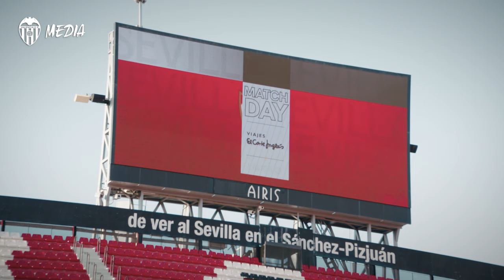VCF INSIDE | SEVILLA FC 1-2 VALENCIA CF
🎥 🔴 Las imágenes no vistas del primer desplazamiento de @LaLiga 23.24 ⚽️

🎥 🔴 Check out the unseen footage of our first outing of LaLiga 23-24 ⚽️

✅ Sevilla